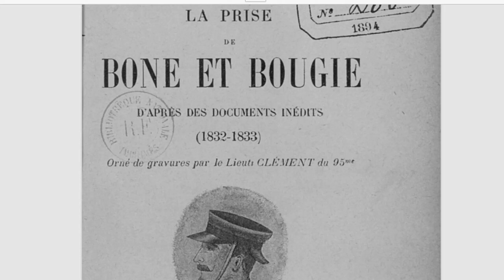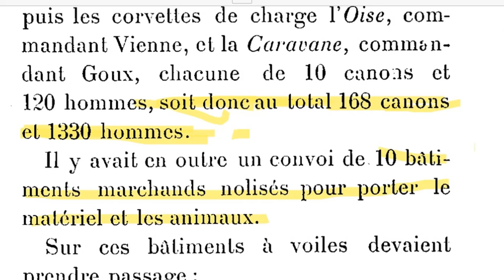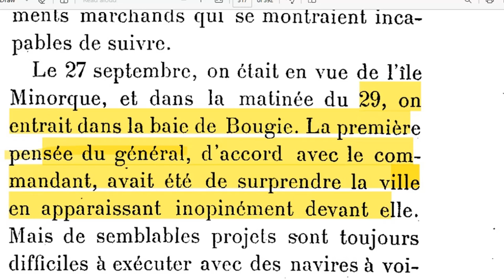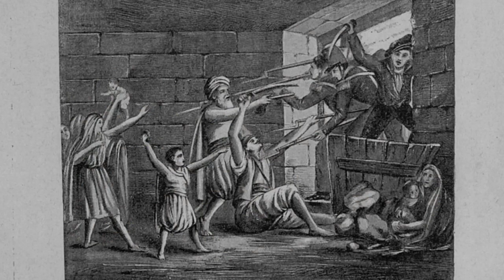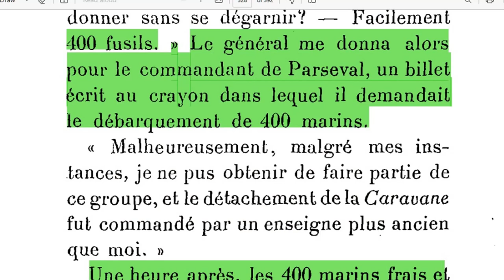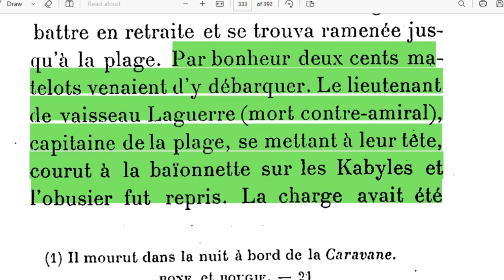Bougie 1833 سقوط بجاية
كيف قام ثلاثة اشخاص وهم ولد اورابح القبايلي و بوشطة الاندلسي  وجولي الفرنسي  بتحريك جيوش الاحتلال الفرنسي كي تغزو بجاية حتى يصبحو اغنياء؟؟؟
Ces trois hommes étaient Oulid-ou-Rebah, personnage très-influentde la tribu des Oulad-Abdel-Djebbar,
Boucetta, maure de Bougie, capitaine du port de cette
ville, et le sieur Joly, français, demeurantdepuis nombre d'années à Alger. Leur projet était de faire établir à
Bougie un consul de notre nation, qui aurait été le sieur
Joly lui-même, et d'en ouvrir le port aux naviresfrançais. Boucetta a